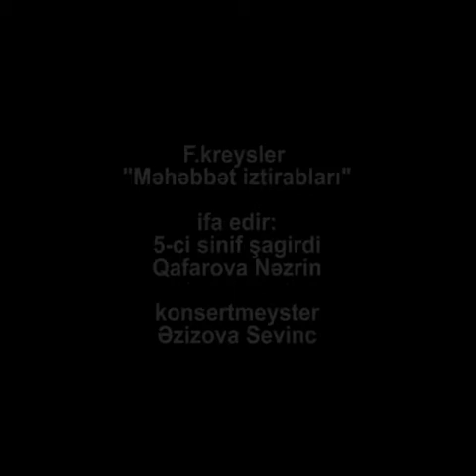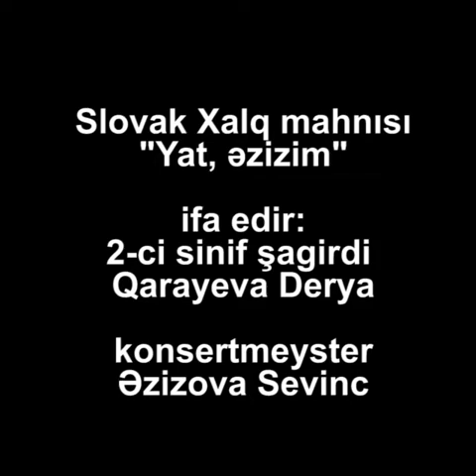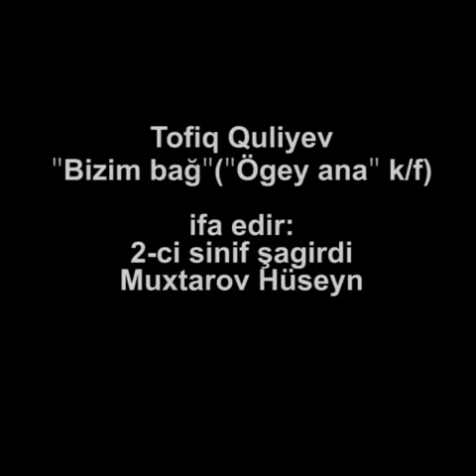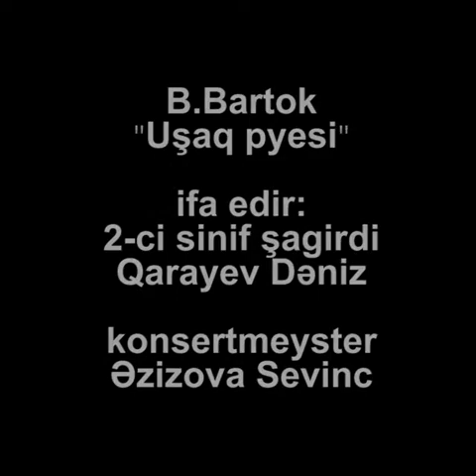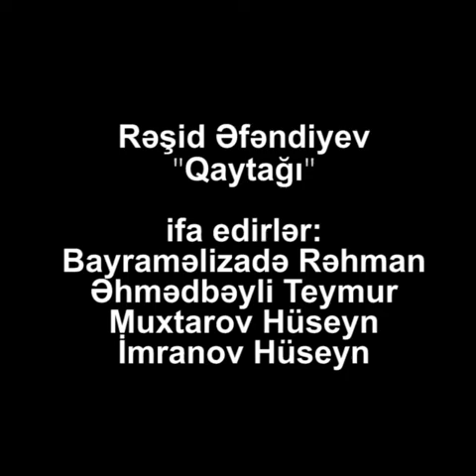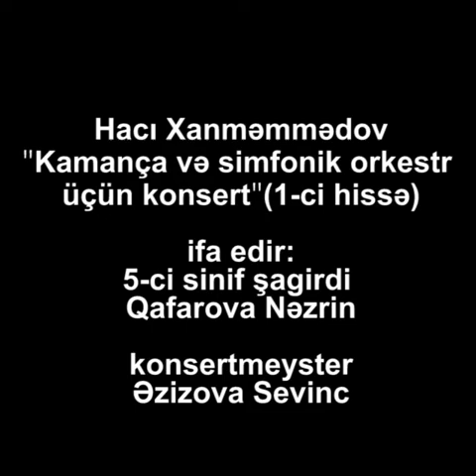Qurtulush gunune hesr olunmush konsert (12 Sayli UMM)